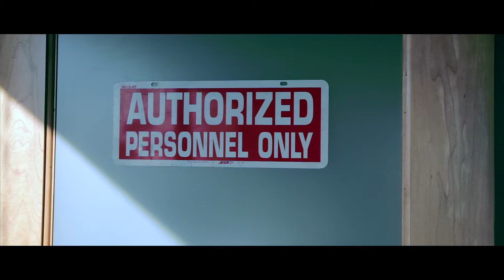Action Auto Repair North Phoenix and Deer Valley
Conveniently located at 2618 W Deer Valley Rd Phoenix, AZ 85027 - just off of the I 17, we offer fast, trusted service.  Need to wait for your repair?  Our comfortable waiting area is stocked with complementary beverages and, of course, FREE WiFi.  Action Auto Repair North Phoenix and Deer Valley also offers COMPLEMENTARY SHUTTLE SERVICE for all our customers.  We WANT you to be able to make informed decisions about your auto repair service - this should not be difficult or intimidating for anyone.  Action Auto Repair North Phoenix - We NEVER put money ahead of people!

Hi, I'm Tom O'Kane and welcome to Action Auto Repair. Our mission is to provide the best automotive maintenance and repair experience.  Our goal is to educate you, so you can make an informed decision to keep your vehicle safely on the road.
If you are new to Action Auto Repair, we began in 1983 servicing the vehicles of family and friends with unparalleled honesty, integrity, and quality.  We continue to do business this way and through the years, our family of customers have grown. Our products and services are covered with a 36 month - 36,000 mile warranty not only here, at our location, but nationwide, coast to coast, by over 20,000 of our Independent Partners!
As an Action Auto Repair customer, you ARE allowed in the back of our shop. We do not have any signs that say "Customers not allowed" or "You can't go past this point".  We encourage you to ask questions and learn about the inner workings of your vehicle. We have only state-of-the art equipment and information systems that allow our certified master technicians to quickly and accurately diagnose your vehicle's problems the first time.  Our facility has a clean and comfortable waiting area or we offer a complimentary pick up and drop off shuttle service.

I realize you have a choice when it comes to who services your vehicle and we would love the opportunity to make you part of the Action Auto Repair family.
WE TAKE CARE OF EVERYTHING - BUT THE DRIVING!